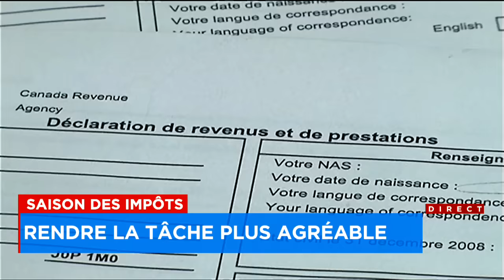Saison des impôts: n’oubliez pas de déduire cette dépense de votre déclaration! - entrevue